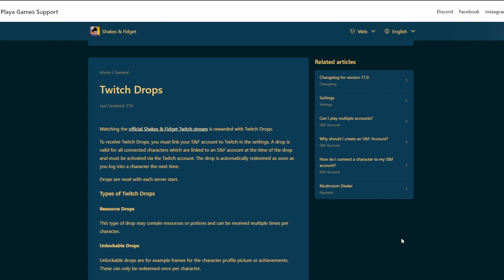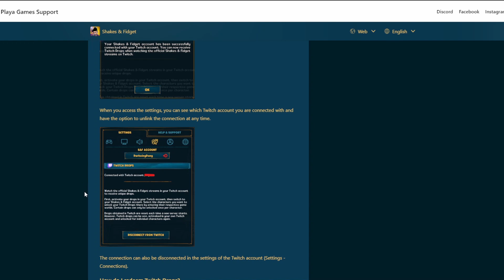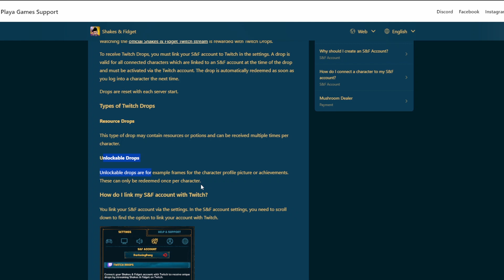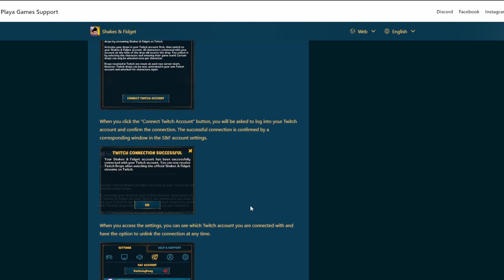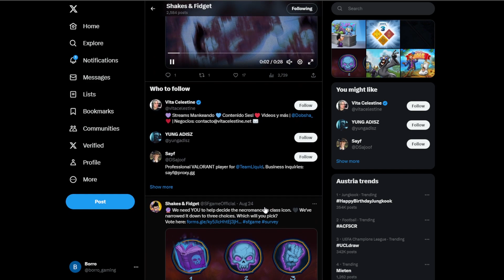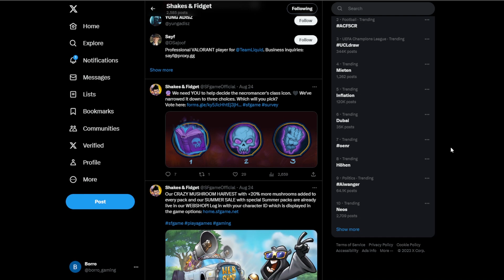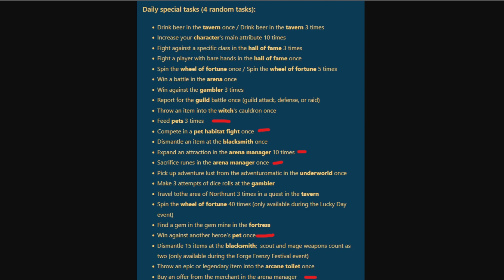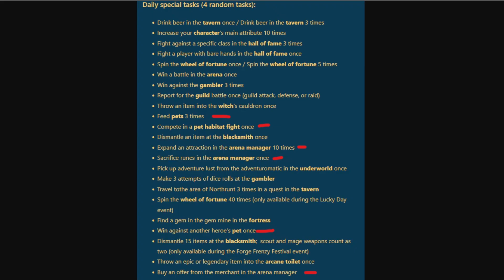SF News 2023 | Episode 3 | Necromancer ability, Twitch drops and more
Yello everyone,

Playa has been busy with game updates, additions and beta testing. Necromancer ability has been selected and they followed up with a new survey. Twitch drops have been unlocked for SFGame official stream. New features were tested on beta server. Looking forward for all the new SFGame updates.

Br
Borro